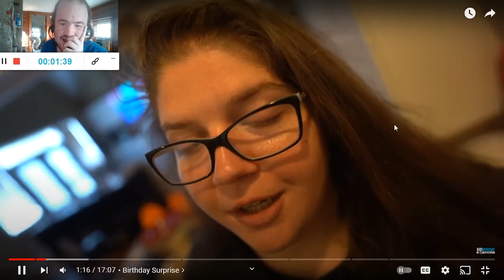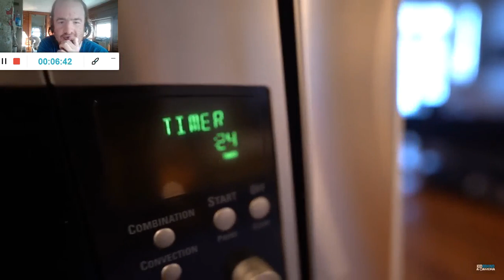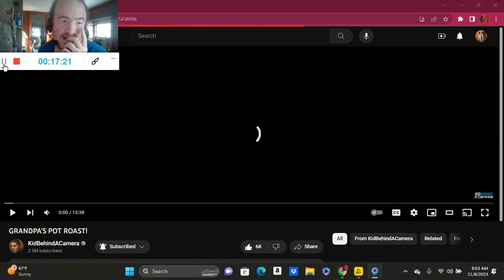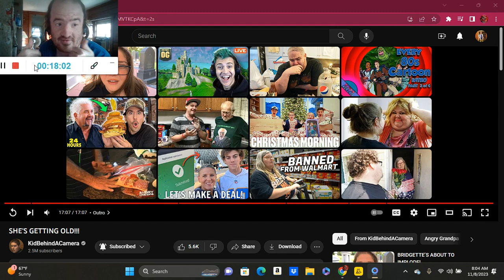SHE’S GETTING OLD!!! (Reaction; #3554)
Another Reaction;